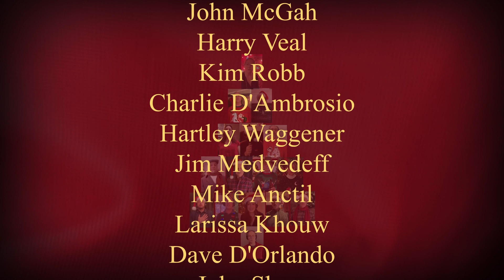12 Days of Christmas - Wayland City Limits 2020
The Folks that bring you Wayland City Limits merrily offer you The Twelve Days of Christmas, reimagined for 2020!